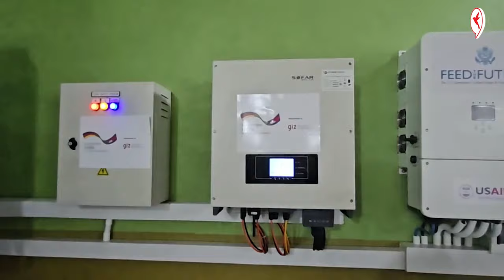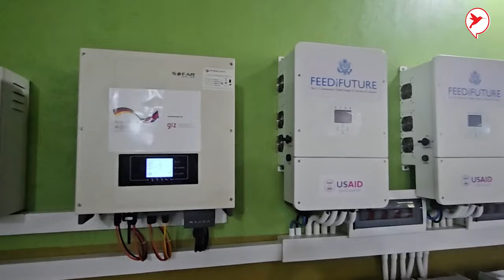ច្នៃក្នុងស្រុកខ្លួនឯង ទើបឈ្មួញមិនអាចទម្លាក់តម្លៃតាមចិត្ត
ពីអ្នកដាំស្វាយចន្ទី អ្នកស្រី មុត ចរិយា ងាកមកកែច្នៃខ្លួនឯង ដើម្បីនាំចេញនិងផ្គត់ផ្គង់ក្នុងស្រុកឲ្យបាន ៦០០០តោន/ឆ្នាំ